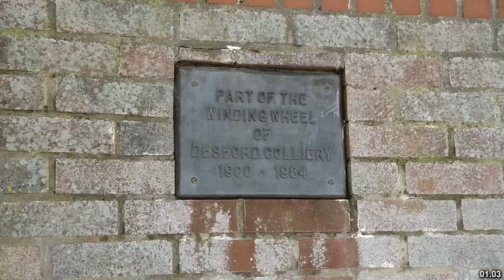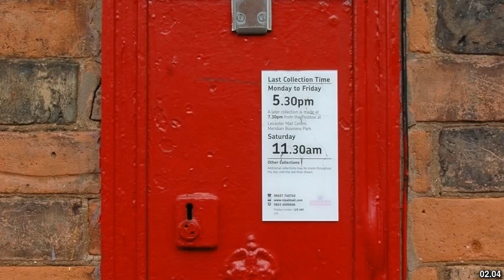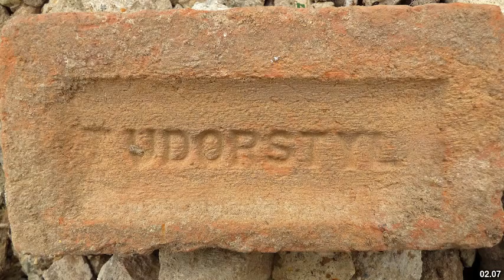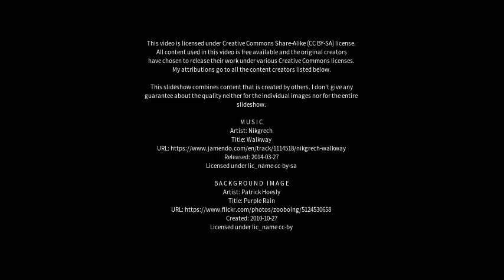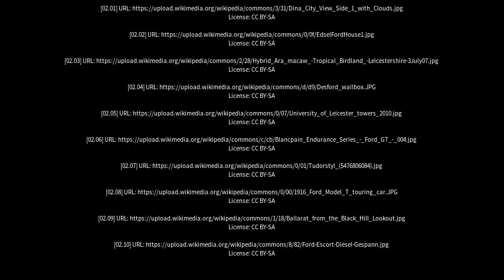Best places to visit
Best places to visit - Desford (United Kingdom) Best places to visit - Slideshows from all over the world - City trips, nature pictures, etc.